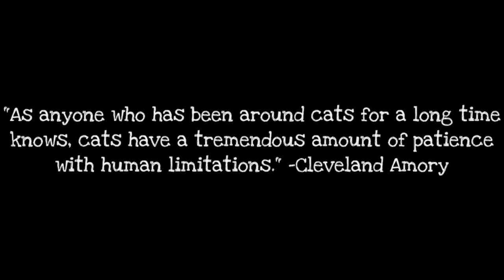My PERSIAN Cat 9 April 2023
Channel @Raymond Marpaung Production is back with the latest video featuring a cat with the title My Persian cat. This time we present this video in Cinematic manner featuring my type of Persian cat.
Hopefully the video presented by channel @Raymond Marpaung Production, entitled My Persian Cat, can entertain those of you who really like cats, especially cats of the Persian type. Hopefully all videos about cats that channel @Raymond Marpaung Production present can be liked.
Thanks

@Raymond Marpaung Production